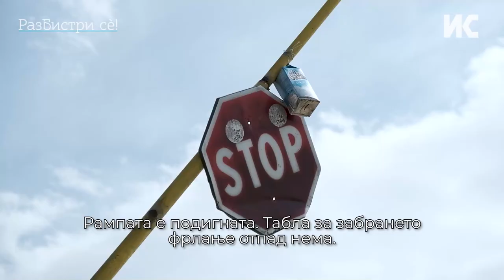Депониите на Лепенец закана за бунарите за водоснабдување на Скопје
Бунарите Лепенец-Нерези се наоѓаат во првата заштитна зона, но зоната не е оградена и се полни со отпад. На терен снимивме камиони кои слободно го трупаат брегот на реката Лепенец со купишта ѓубре и градежен шут. Не се решава ниту проблемот со Вардариште. Исцедокот од депонијата загадува и после седум години од нејзиното затворање.